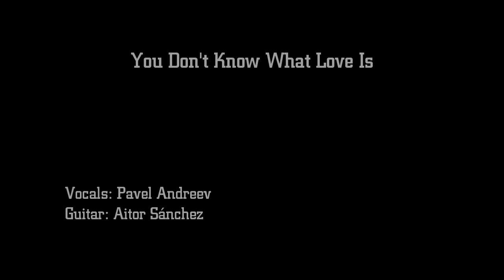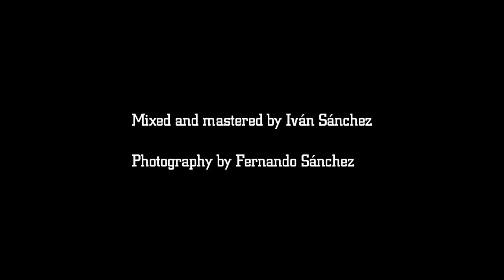You Don't Know What Love Is - Pavel Andreev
Music and lyrics: Gene de Paul · Don Raye